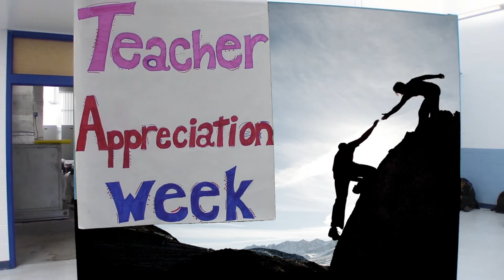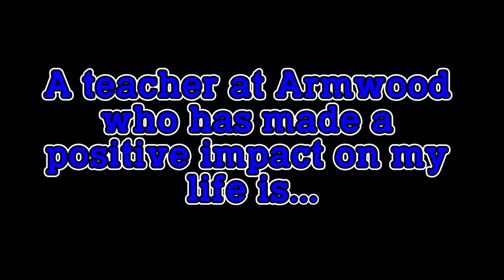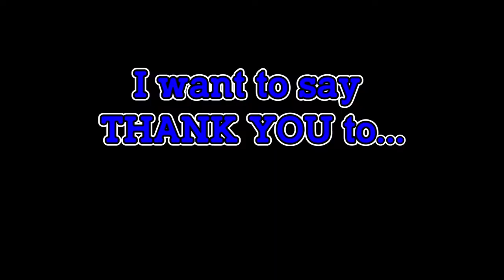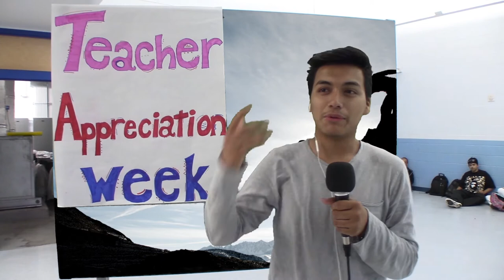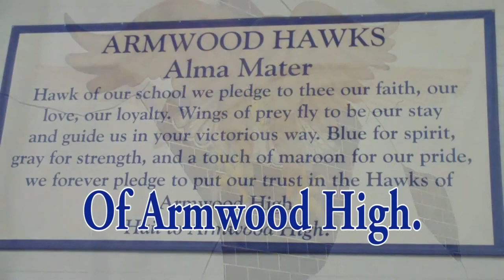HD Armwood AM May 14 2018